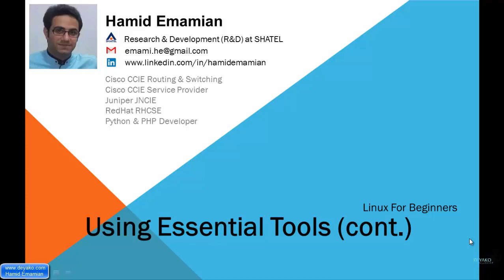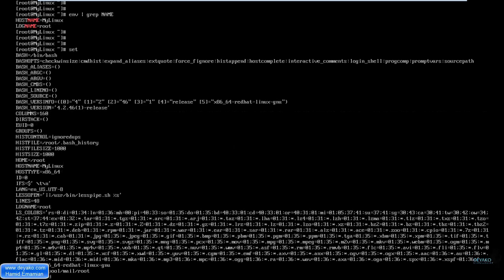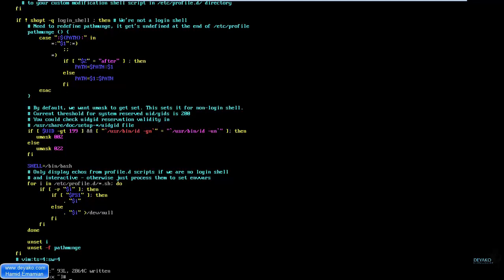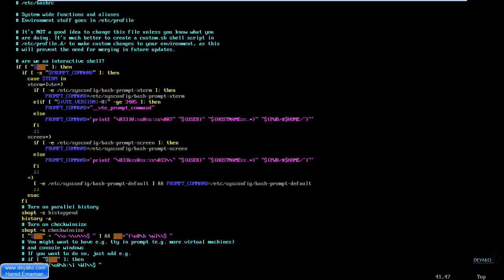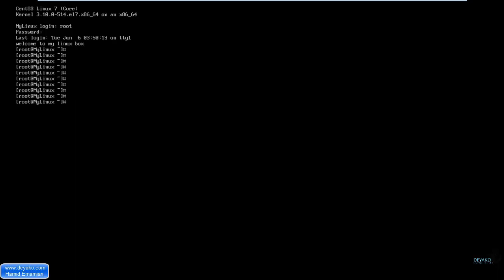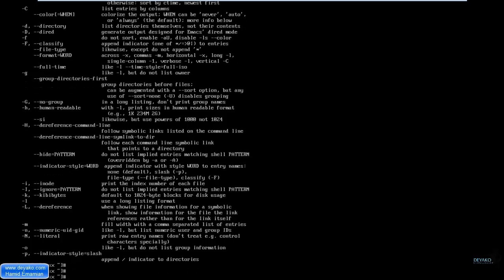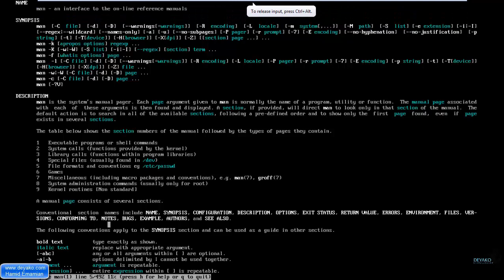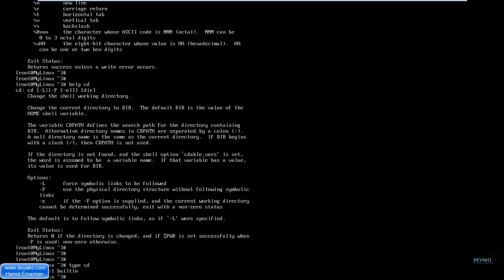آموزش لینوکس مقدماتی - درس4: ابزارهای پایه ای لینوکس – بخش 2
در ادامه بخش قبلی، در اینجا نیز دیگر ابزارهای ضروری و پایه هایی در لینوکس که افراد بایست با آنها برای کارهای اولیه خود در لینوکس حتماً بدانند گفته شده است.